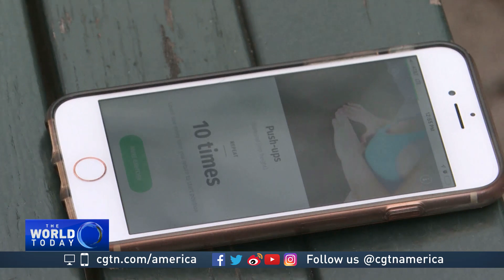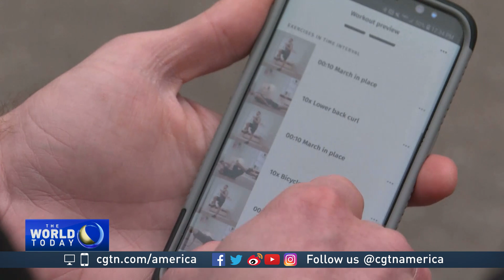Life insurers want to track your biometrics, but privacy experts are worried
One of North America’s largest life insurance providers recently announced it is switching to a new model where all of its policies are interactive – customers are encouraged to track and share their biometric data so the company can better assess risk. Some are hailing it as a win-win but privacy and data experts are concerned about the unintended consequences.  CGTN America's Karina Huber has more.